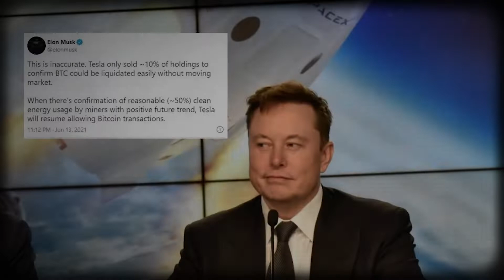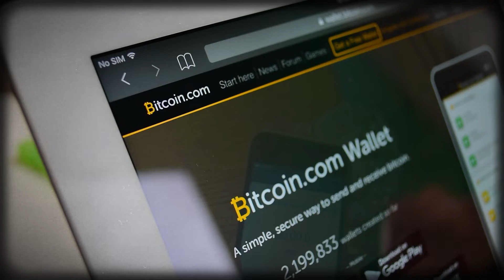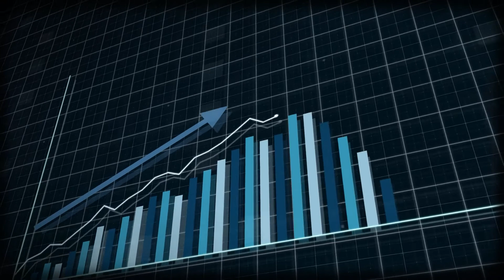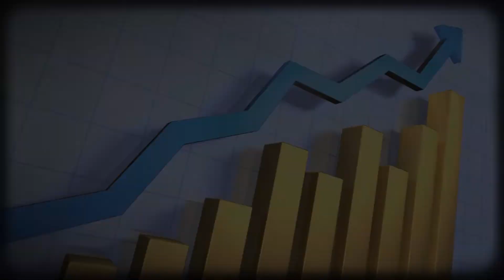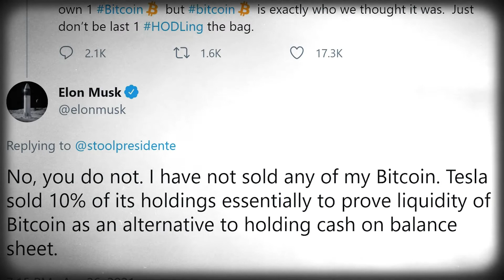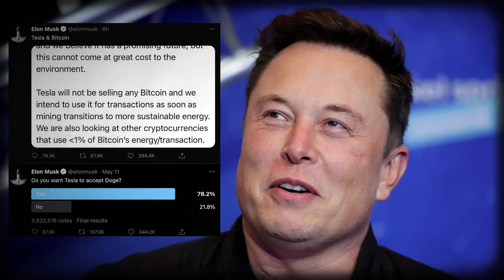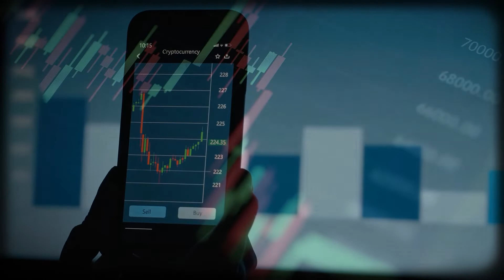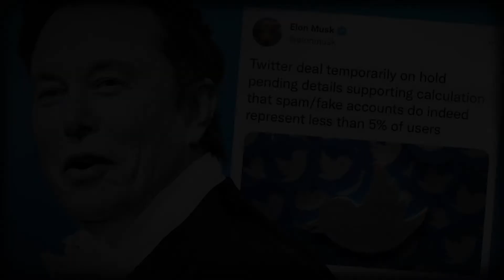Elon Musk Gave Up On Bitcoin: A Bigger Crash Is Coming!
Elon explain why he has no faith left in BITCOIN and why he gave up on it. He reveals some dark secrets about the govenrment taking advantage from the investors and stealing off the money. Check all about it in this video itself. Watch untill the end to uncover the truth...

Elon Reeve Musk FRS is a business magnate and investor. He is the founder, CEO, and Chief Engineer at SpaceX; angel investor, CEO, and Product Architect of Tesla, Inc.; founder of The Boring Company; and co-founder of Neuralink and OpenAI. With an estimated net worth of around US$242 billion as of July 25, 2022, Musk is the wealthiest person in the world according to both the Bloomberg Billionaires Index and Forbes' real-time billionaires list.

Musk was born in Pretoria, South Africa, where he grew up. He briefly attended the University of Pretoria before moving to Canada at age 17, acquiring citizenship through his Canadian-born mother. Two years later, he matriculated at Queen's University and transferred to the University of Pennsylvania, where he received bachelor's degrees in Economics and Physics. He moved to California in 1995 to attend Stanford University but decided instead to pursue a business career, co-founding the web software company Zip2 with his brother Kimbal. The startup was acquired by Compaq for $307 million in 1999. The same year, Musk co-founded online bank X.com, which merged with Confinity in 2000 to form PayPal. eBay bought PayPal in 2002, for $1.5 billion.

About Cryptopedia
🎥 Videos about Motivational videos, Financial news, Crypto speakers, Financial speakers and Income methods
🎨 Written, voiced and produced by Cryptopedia